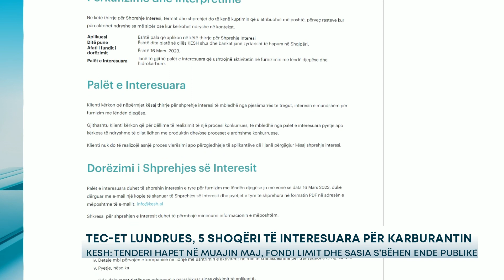TEC-et lundrues, 5 shoqëri të interesuara për karburantin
5 shoqëri kanë shprehur interes për të marrë pjesë në garën që do të hapë Korporata Elektroenergjetike Shqiptare për blerjen e karburantit, që do të përdoret për 2 TEC-et lundures. KESH bëri me dije për TV SCAN se periudha e pritshme e publikimit të garës është muaji maj 2023, ndërkohë që emrat e subjekteve të interesuar, nuk u bënë publike.

“Me qëllim menaxhimin e procesit konkurrues që do të publikohet se shpejti dhe mosekzpozimin e interesave tregtare në tregjet e lëndëve hidrokarbure, emrat e subjekteve pjesëmarrëse do të bëhen të njohur vetëm pasi të jetë përfunduar procesi i konkurrimit”, – tha KESH në një përgjigje me shkrim.

Po ashtu, ndonëse planifikon të hapë së shpejti garën tenderuese, Korporata nuk iu përgjigj interesit të TV SCAN mbi fondin limit dhe sasinë e lëndës djegëse që do të prokurohet. Gjithsesi, sasia minimale që do të dorëohet nga kompania fituse është 100 mijë ton në vit.

Kërkesa paraprake u hap pak kohë më parë, ndërsa sipas KESH synonte mbledhjen e shprehjeve të mundshme të interesit nga pjesëmarrësit e tregut për furnizimin e një sasie karburanti për asetet lundruese të energjisë, për një afat kohor prej 2 vitesh. Çmimi i karburantit që do të dalë nga kjo procedurë është një nga hallkat kryesore për të përcaktuar koston finale, me të cilën do të prodhohet energjia nga 2 gjeneruesit Tigri 1 dhe Tigri 2.

Deri më tani është bërë e ditur vetëm qiraja ditore, si dhe kostot e operimit dhe mirëmbajtjes, me një totale prej 94 500 USD. Impiantet u tenderuan përmes një procedure emergjente në kuadër të krizës energjetike mbi 1 vit më pare, por deri më tani ato nuk janë vënë në punë.